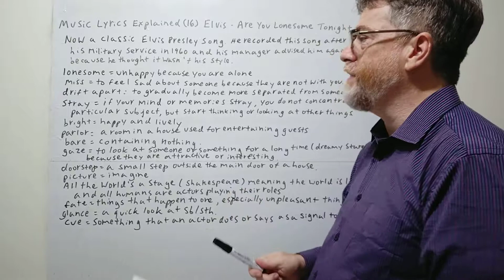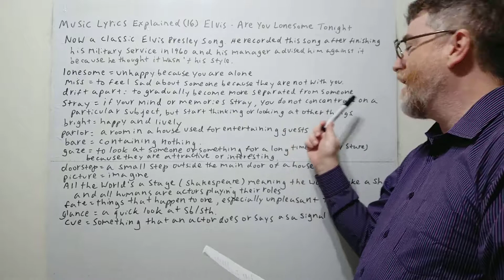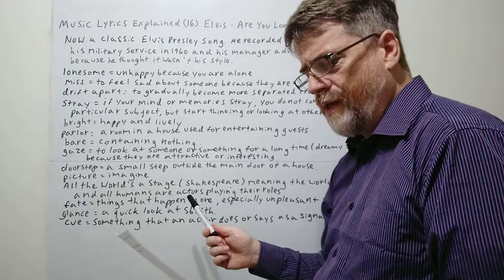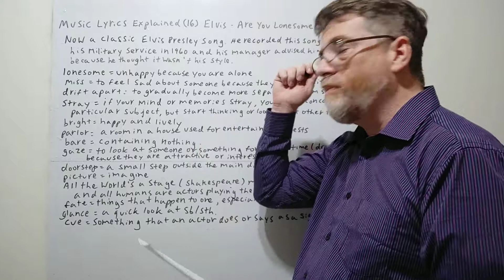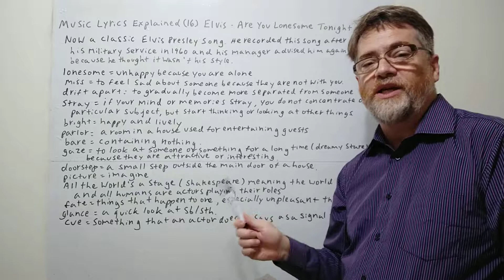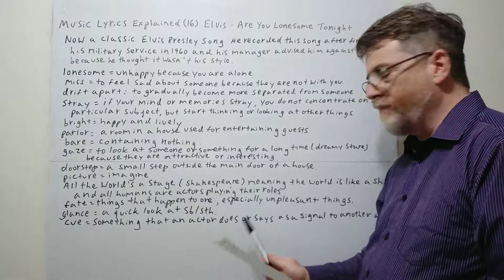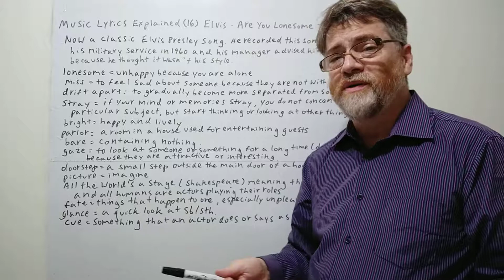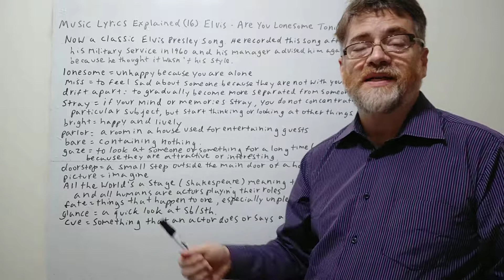English Tutor Nick P Music Lyrics Explained (16) Elvis - Are You Lonesome Tonight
In this video we will cover the meaning of the lyrics in the classic song " Are You Lonesome Tonight. "